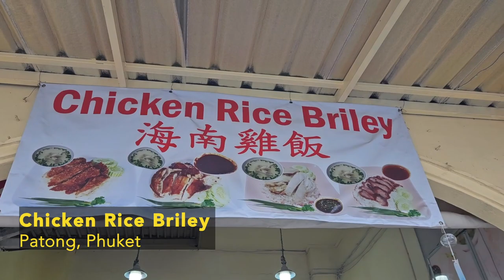The Green Elephant Sanctuary Park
When in Phuket visiting an Elephant Sanctuary is high on many visitors' agenda and picking a suitable one can be tricky. Whether it's ethical or not should be high on the priorities when selecting, followed by 'is it going to be fun?', 'will transport be sorted?' etc etc.

We very glad to say that The Green Elephant Sanctuary Park ticks all of the above in the affirmative. We thoroughly enjoyed this experience and would highly recommeend it for your elephant sanctuary experience in Phuket.

OUR GEAR (Electronics)
Apple MacBook Pro
GO PRO HERO 7
Hard Drive (4TB)
Memory Card (128GB)
USB - USB-C Adaptor

|| About Us ||
We're Ju & Ru (JuRuTravels), two East Londoners who love to TRAVEL and EAT.

We met in 2015 and by 2016 we were already of on our first long term (5 months) travel, having said ‘F@^k this’ to our day jobs (recruitment & finance respectively). We went to South America btw - it was EPIC!!

Now we’re on a mission to inspire others to do the same; to travel and explore this amazing world we live in, to eat and experience the different flavours and cuisines there are to eat and to meet and embrace the other people and cultures we share this time and space with.
In doing so, we’ll learn something new, not only about the rest of the world we live in but also about ourselves. Happy travels!